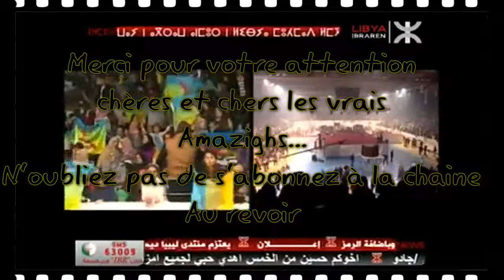الفنانة دانيا بن ساسي تغني ( AGRAWLI ITRI NEGH )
أحبتي الكرام سلام الله عليكم ورحمة الله وبركاته, قناة ايمولان تيفي تسعى لان ترضيكم بتقديم الافضل خصيصا لكم
فلا تبخلو عليها بالدعم والتشجيع عبر الاشتراك فيها والضغط على زر الجرس وزر الاعجاب ثم التعليق على كل محتوياتها...شكرا جزيلا لكم .